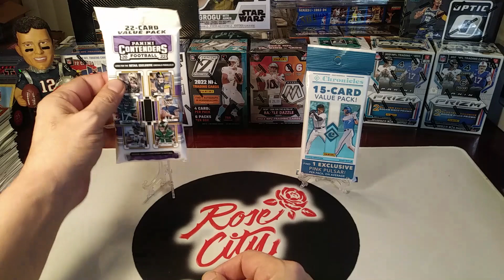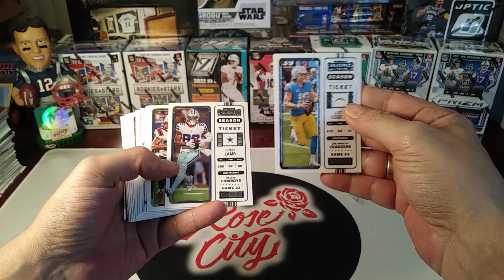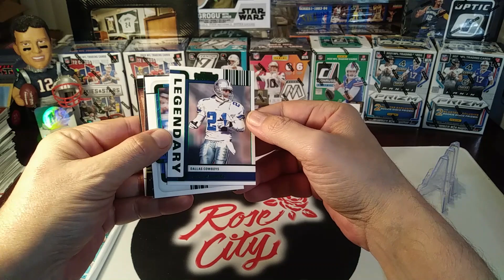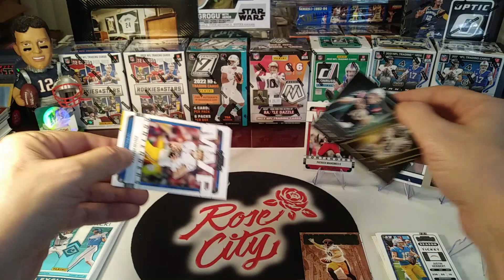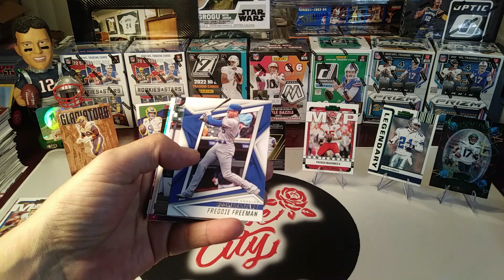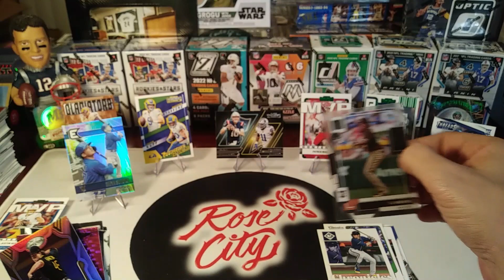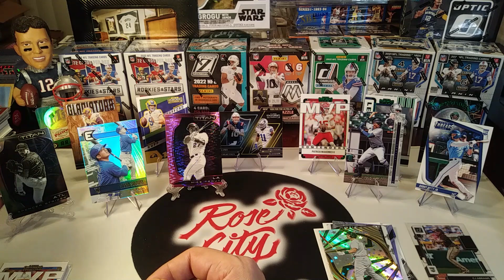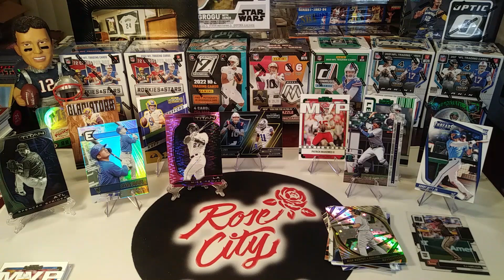💥 Fat Pack Face-Off 💥 '22 Chronicles ⚾ VS '22 Contenders 🏈 Shimmy-Shiny RC's🔥Superbowl MVP Parallel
🎉 Join Us Sat May 20 7:00EST For Our 2 Year YouTube Anniversary Livestream Celebration 🎉
Raffle Will Run for Two Weeks From Saturday May 20th Until Livestream Group Break on Saturday June 3rd, When The Two Raffle Winners Will Be Drawn!
For Each $10 Spent On Card Sales & For Each Mystery Pack Purchased You Will Receive One Raffle Ticket

Open to U.S. (Canada: Add-On S/H Option)
Good Luck Everyone :)